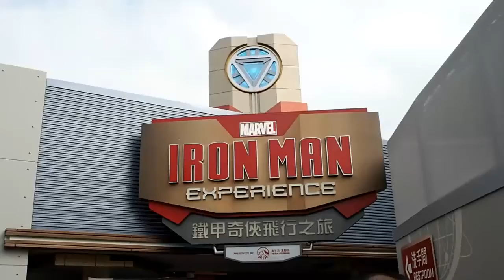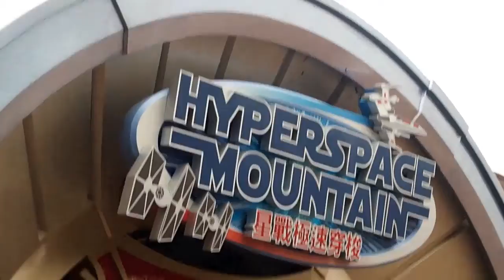Having fun at Hong Kong Disneyland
♥ Follow MizReeney on Instagram! ♥
♥ Read MizReeney's Blog! ♥
♥ Like our Facebook Page! ♥